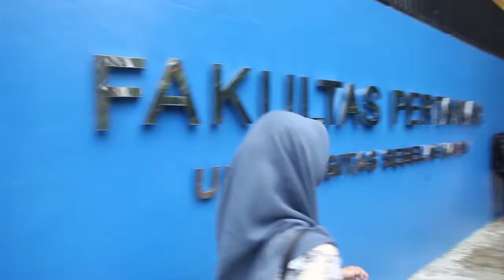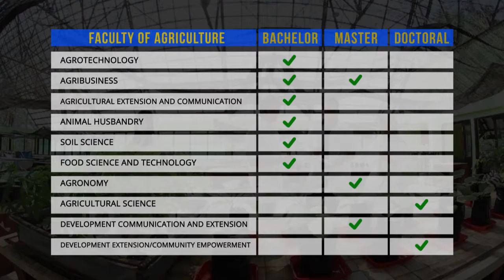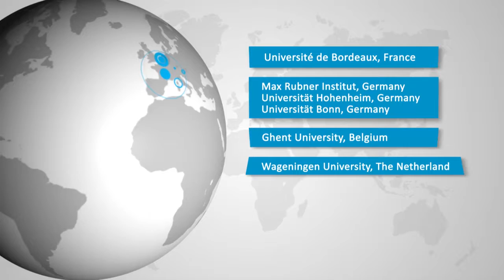Faculty of Agriculture, Universitas Sebelas Maret Integrated & Sustainable Agriculture 2016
Video Profil Fakultas Pertanian Universitas Sebelas Maret (UNS) Surakarta